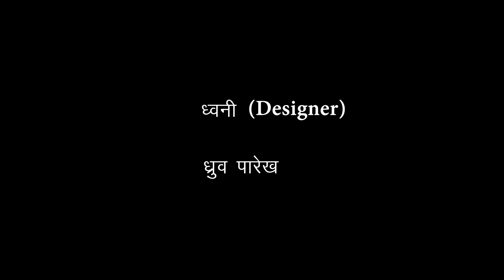Ghaate Ka Sauda | Short Film | Inspired by Saadat Hasan Manto